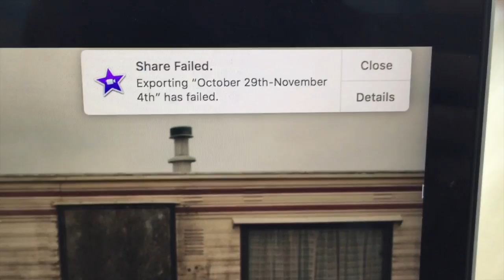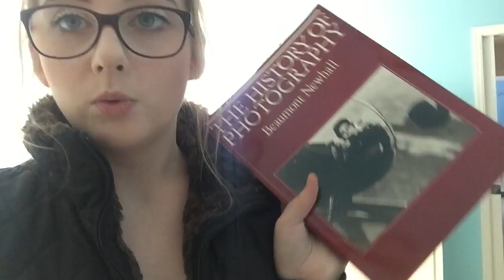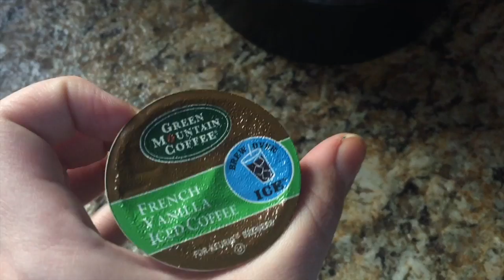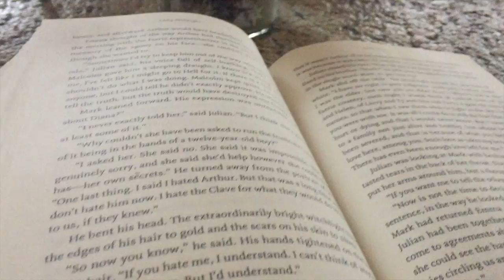college vlog // exciting packages & lots of cat time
EXCITING PACKAGES & LOTS OF CAT TIME

- a week in my life January 7th -13th, 2018